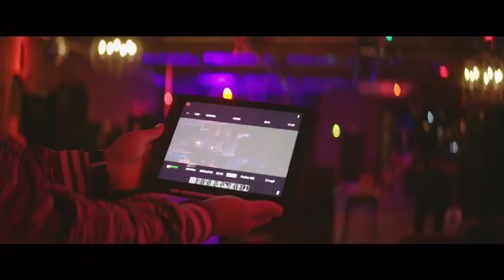CineEye 4CH 接收厲害了我的圖傳在國外拍電影的現場實際運作情形 3